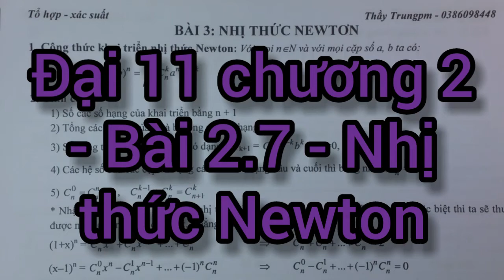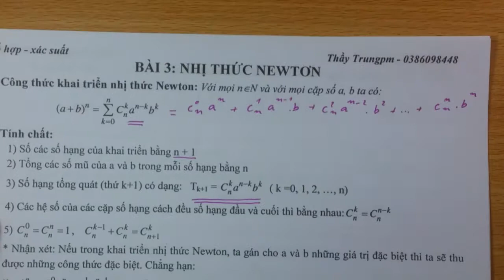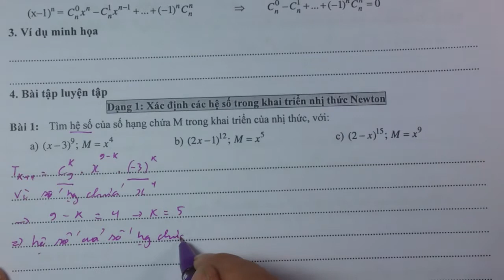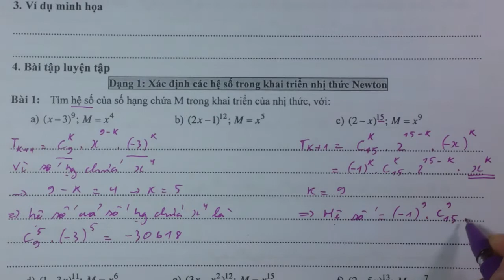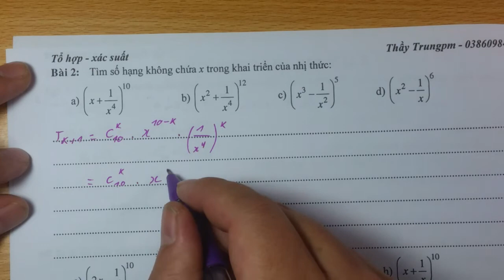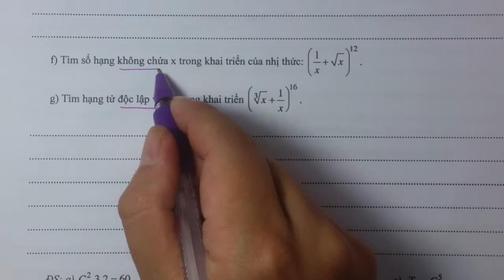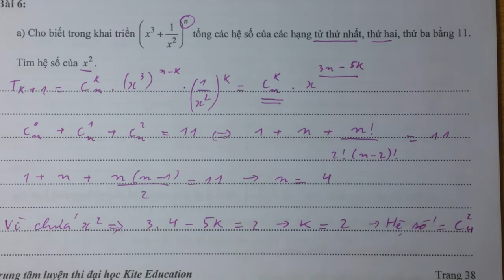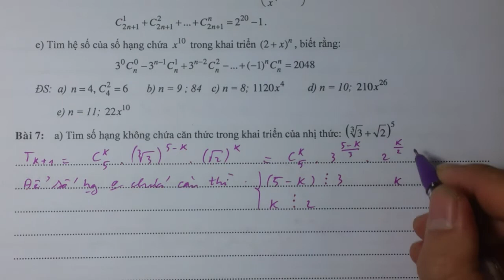Đại 11 chương 2 - Bài 2.7 - Nhị thức Newton